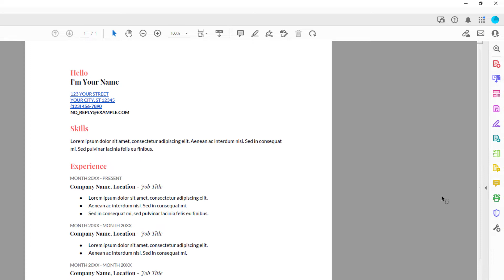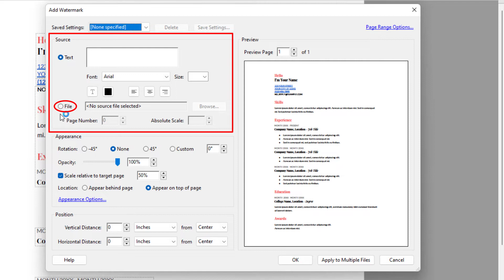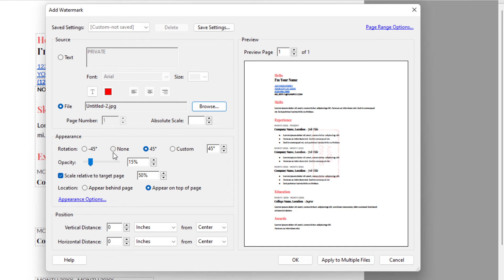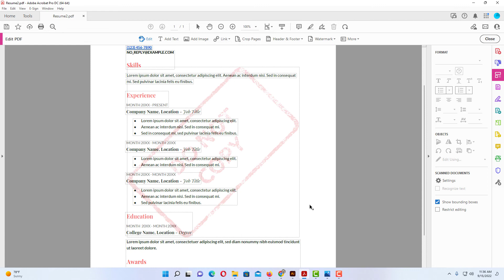How To Add A Watermark To A PDF Using Adobe Acrobat Pro DC | PC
How To Insert A Watermark To A PDF In Adobe Acrobat Pro DC | PC |

This is a video tutorial on how to add a watermark to a PDF using Adobe Acrobat Pro DC. I will be using a desktop PC for this.

Simple Steps
1. Open your project in Adobe Acrobat Pro DC
2. In the right pane, click on "Edit PDF".
3. Click on "Watermark" at the top.
4. From the dropdown menu choose "Add".
*To Add A Text Watermark:
1. Check the box next to "Text".
2. Click inside the text field and type the text you want displayed.
3. You can change the font, size, color, transparency, and location of your text within the dialog box.
4. Click on "OK".
*To Add An Image Watermark:
1. Check the box next to "File".
2. Click on "Browse".
3. Select the file that you want to use and click on "Open".
4. You can change the font, size, color, transparency, and location of your text within the dialog box.
5. Click on "Ok".

Chapters
0:00 How To Add A Watermark To A PDF
0:18 Open Your Project In Adobe Acrobat Pro DC
0:35 Click On Edit PDF
0:50 Click On Watermark
1:00 From The Dropdown, Choose Add
1:10 How To Add A Text Watermark In Adobe Acrobat Pro DC
2:20 How To Add An Image Watermark In Adobe Acrobat Pro DC
3:05 Example Of A Watermark In Adobe Acrobat Pro DC